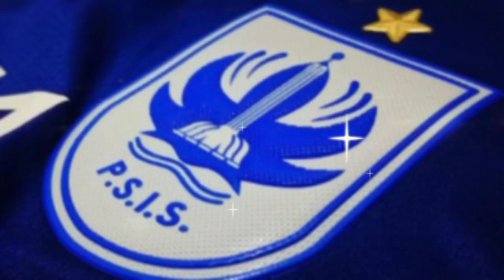MENGEJUTKAN!! Pantas Saja Tak Terlihat, Rachmad Hidayat Resmi Mengundurkan Diri, Kenapa??